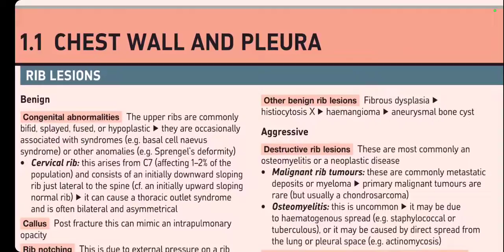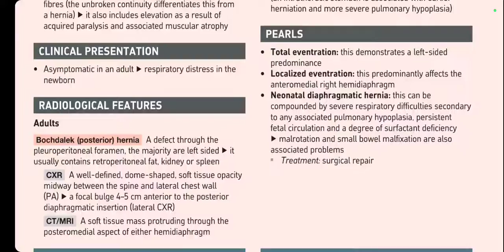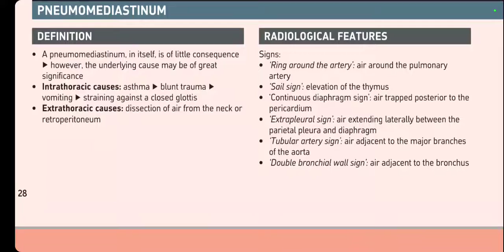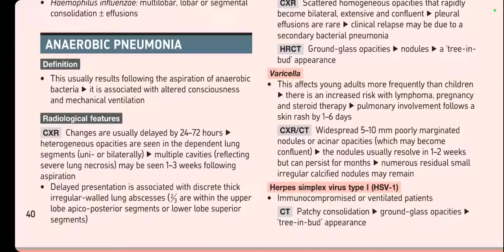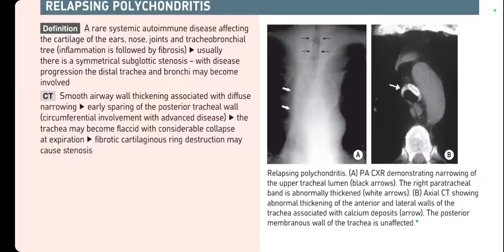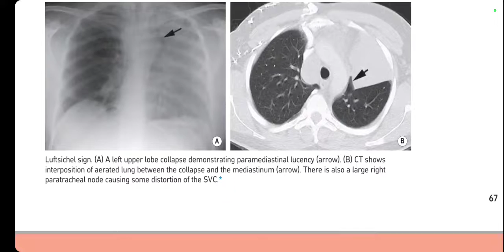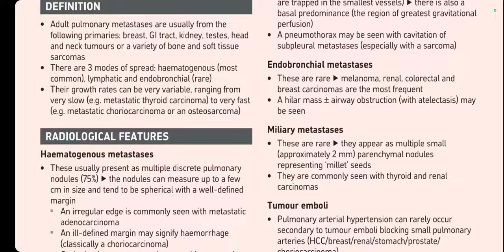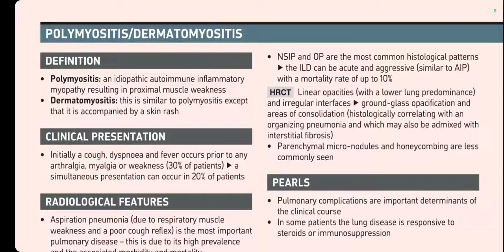GRAINGER ESSENTIALS 2ND EDITION(1)